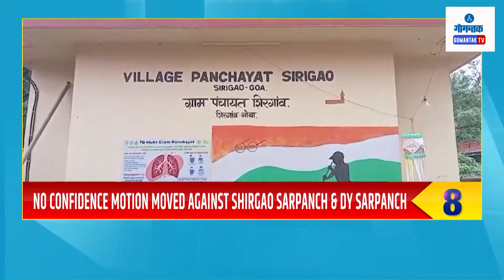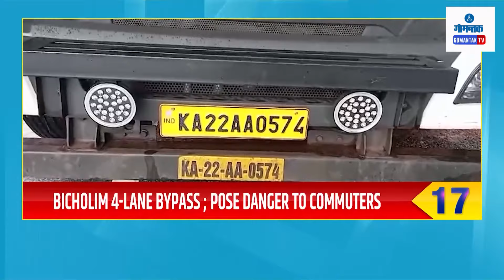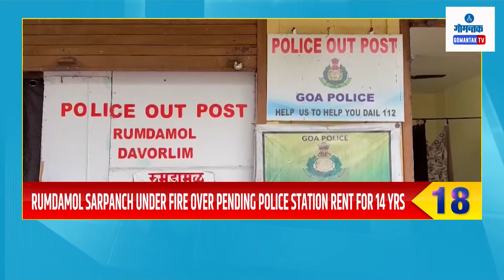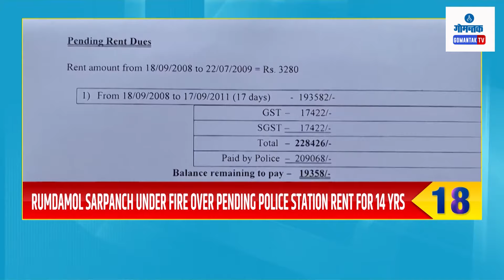TOP25 BULLETIN LIVE | 26-06-2024 | GOA NEWS | GOA LATEST UPDATES | GOMANTAK TV